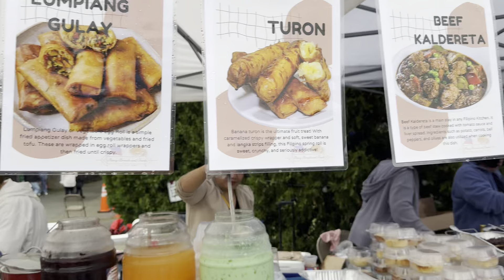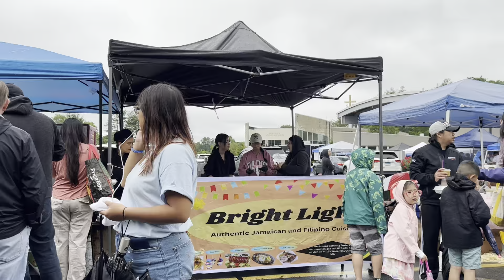PAMANA Independence Day Celebration in Massachusetts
Filipino Foods at the PAMANA Independence Day Celebration 2024